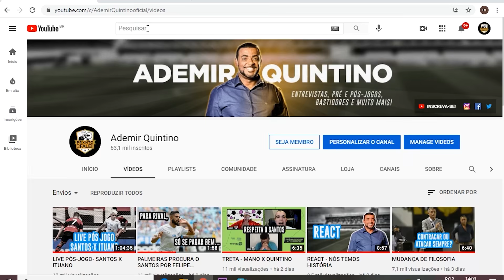PH GANSO: TRAZÊ LO OU NÃO?